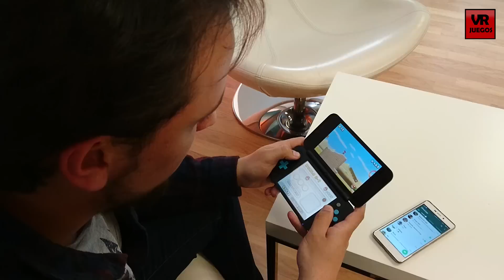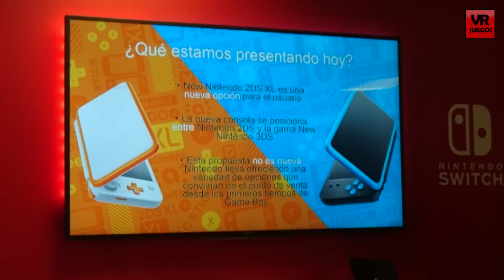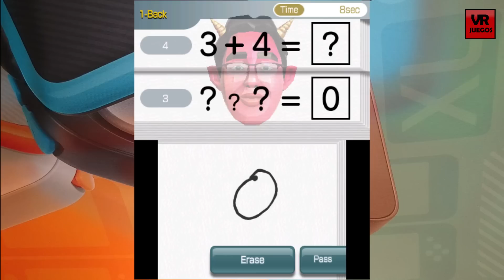Probando New Nintendo 2DS XL VR_JUEGOS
La portátil New Nintendo 2DS XL sale a la venta el 28 de julio de 2017 y... ¡ya la he probado! Te cuento sus diferencias respecto a New Nintendo 3DS XL y sus novedades, como su mayor ligereza o la duración de su batería.